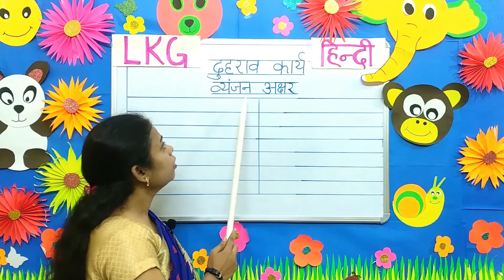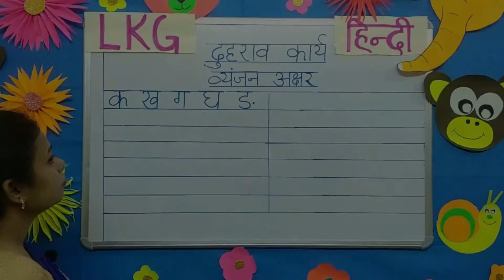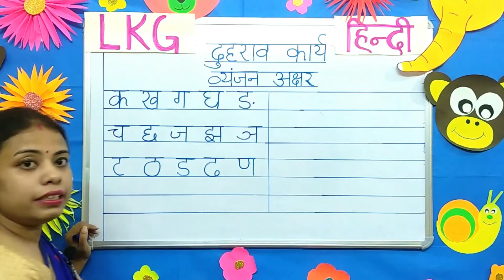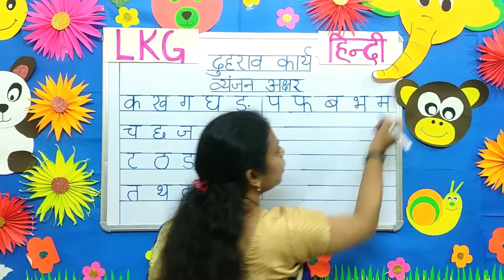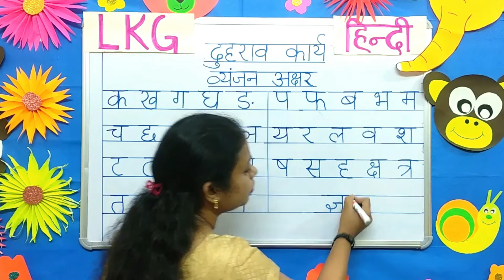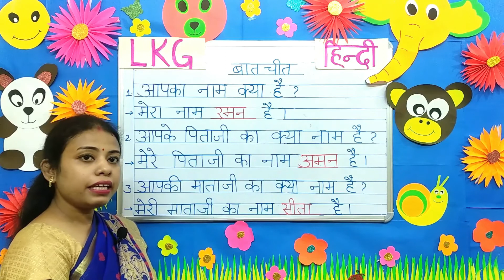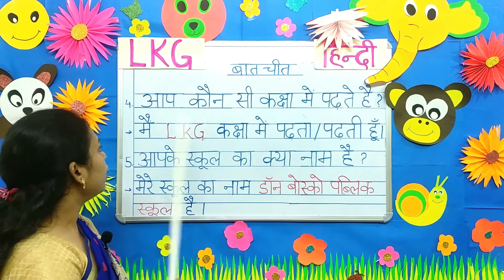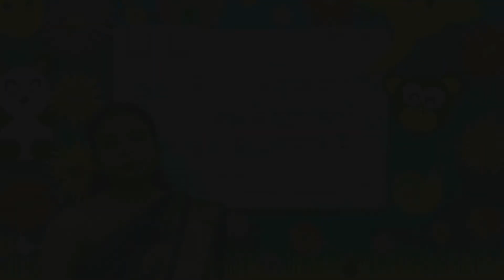LKG हिन्दी - दुहराव कार्य व्यंजन अक्षर (DON BOSCO PUBLIC SCHOOL,PATNA )